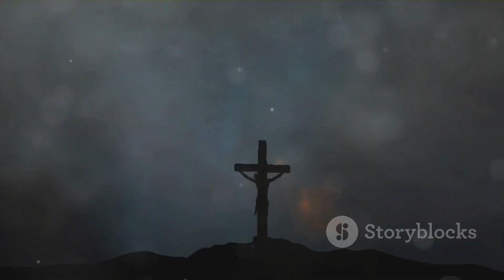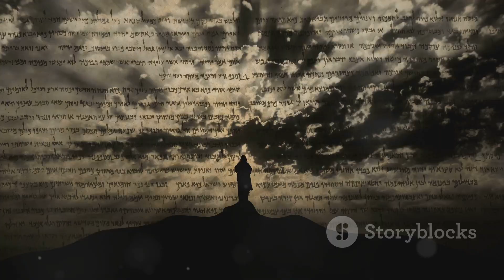EZEQUIEL 38, LA GUERRA DE GOG Y MAGOG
LA GUERRA EN EL MEDIO ORIENTE YA HA COMENZADO PERO, EXISTE UNA PROFESIA EN LA BIBLIA QUE TE EXPLICA EL PORQUE VA A OCURRIR Y QUIENES PARTICIPARAN DE ELLA